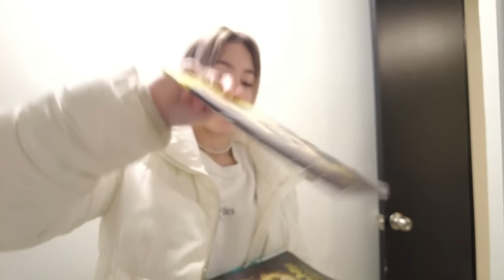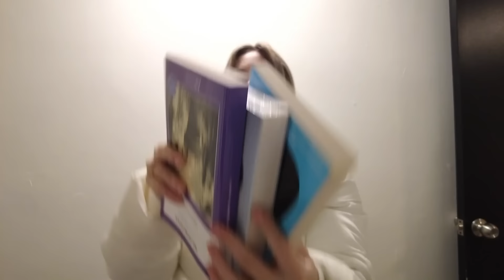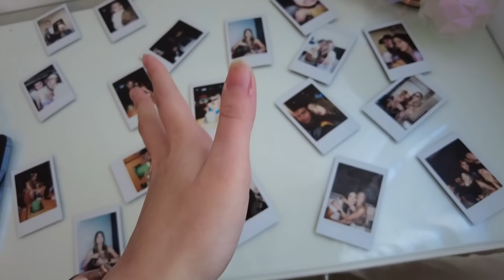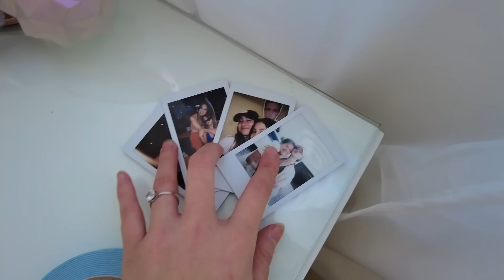AHORA SI NOS MUDAMOS A LA NUEVA CASA😱 | Hermanas JM